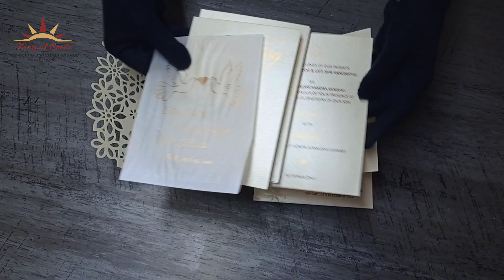Invitation Card - KPR01390